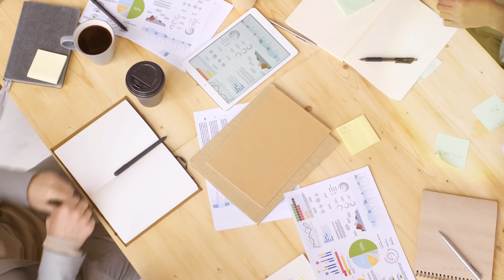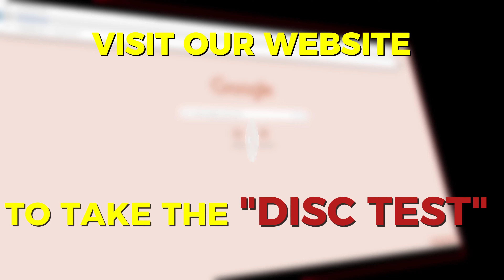The thinking skill that can make you millions, maybe billions(with proof)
Let’s connect!

shared thinking
thinking
life
inspiration
sustained shared thinking
selfimprovement
motivation
evespeaks
advice
change
wisdom
sustained shared thinking eyfs
how to support sustained shared thinking
how to develop sustained shared thinking
sustained shared thinking early years
thinking skill
make you millions

maybe billions